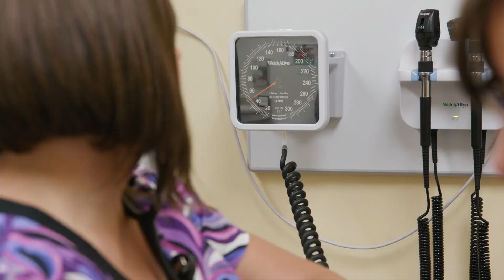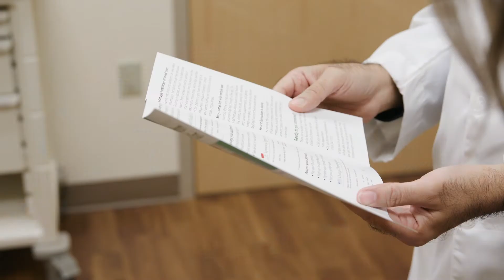Get to Know Imran Shafqat, MD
Get to know Imran Shafqat, MD, at Bronson Family Medicine - The Groves.